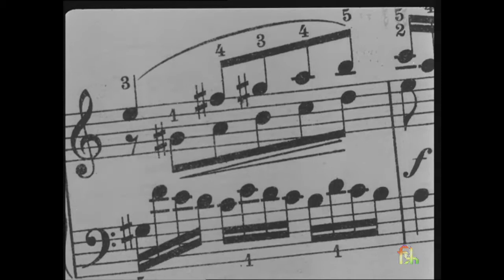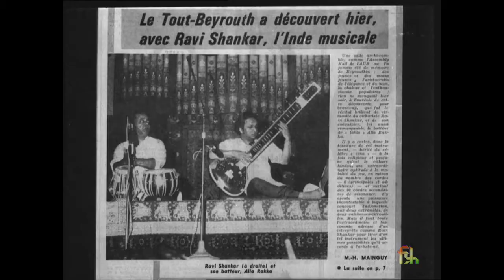RaviShankar film 1970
There was a set of two films that were shot in 1970 on Pandit Ravishankar.  The companion film of about 17 minutes is already available on Youtube.  But if viewers would like to view them together, I will upload it.